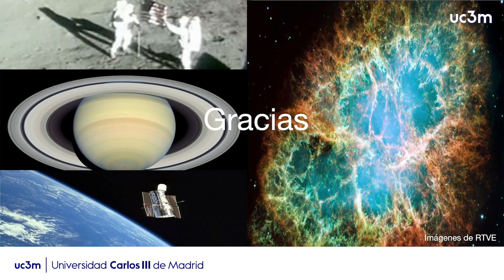Ana García Armada, ¿Cómo se comunican las naves espaciales? | UC3M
Charla sobre cómo se comunican las naves espaciales por Ana García Armada que tuvo lugar el 27 de septiembre de 2019 en el Campus de Leganés de la UC3M durante la Noche Europea de los Investigadores y de las Investigadoras de la UC3M 2019.